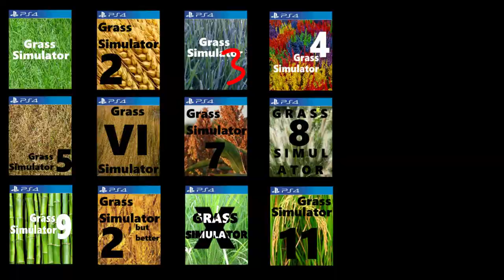Grass Simulator 12 Trailer | (1080p) (extra shit) (HD)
Thank You To My Cousin Claire For Giving Me This Idea.